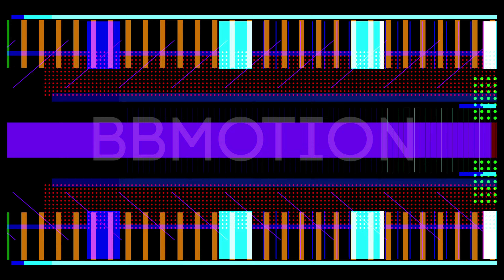4k Flicker VJ loops | EDM Dj Background | BBMOTION | 2bmotion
4k Flicker VJ loops | EDM Dj Background | BBMOTION | 2bmotion